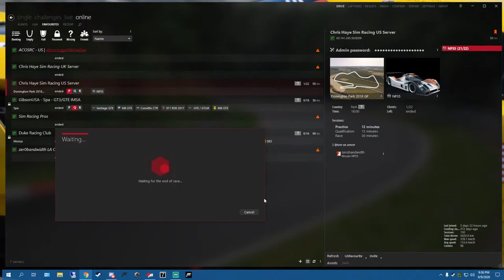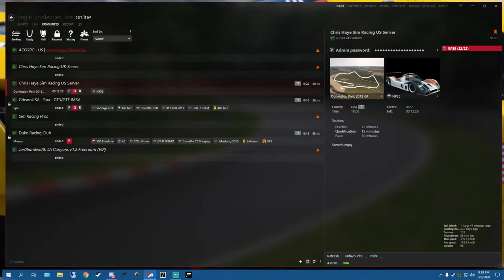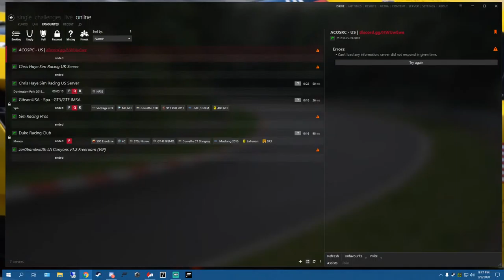Really Fast Nissan's at Donnington